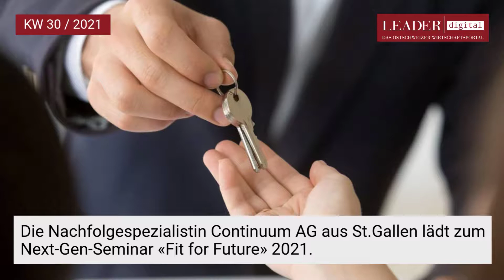LEADER SpotlightNews KW 30 2021